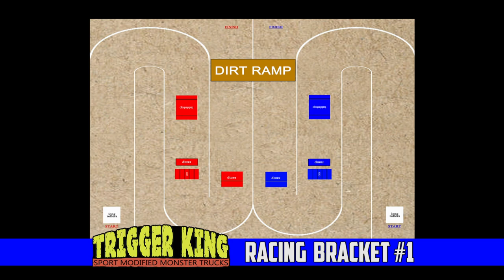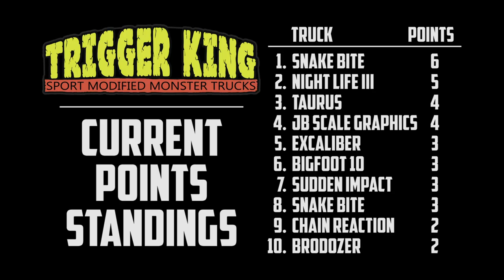First Sport Mod Racing Bracket of 2021 - Mar.28, 2021 - Trigger King R/C Monster Trucks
The first event of our 2021 Summer Series kicked off on March 28 at jbscalegraphics.com Field Of Dreams Raceway.